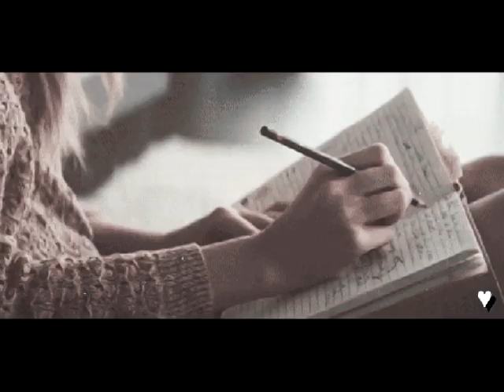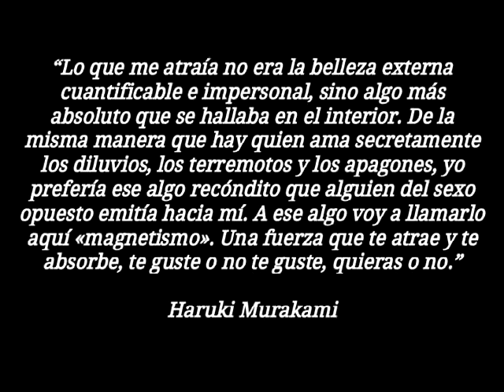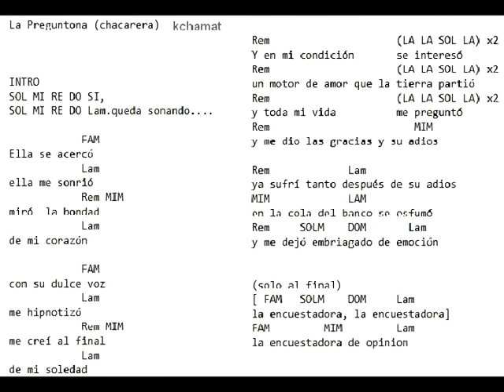La preguntona - Kchamat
Moderna y unilateral historia .de amor?
Autor: Kchamat
Voces y teclado : Kchamat
Bajo y bateria  en piano roll  ,  Guitarras electrica y acustica: Lazlo
Video : Lazlo